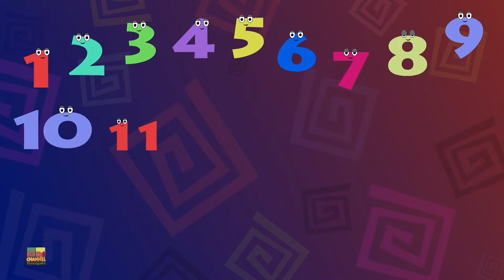Carro Vermelho Do Papai Divertida Canção Educacional Para Crianças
"Carro Vermelho Do Papai Divertida Canção Educacional Para Crianças', oferece uma experiência divertida e educativa para crianças. A famosa rima 'Carro Vermelho Do Papai' é apresentada de uma forma cativante, e várias outras canções infantis em português estão inclusas para entreter e envolver os pequenos. Criado com cuidado, este conteúdo é projetado para ajudar as crianças a se divertirem enquanto aprendem. Seus filhos vão adorar essas canções cativantes e coloridas!"